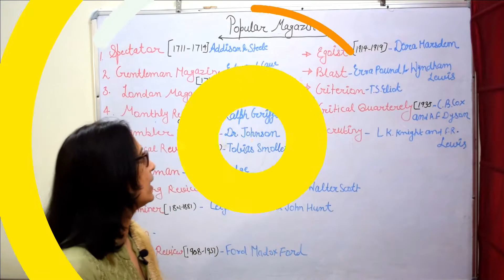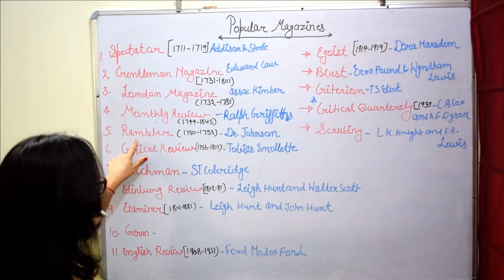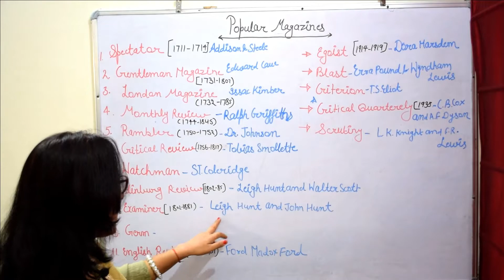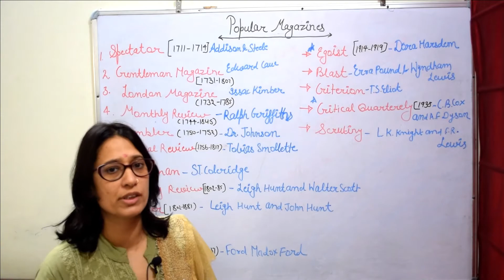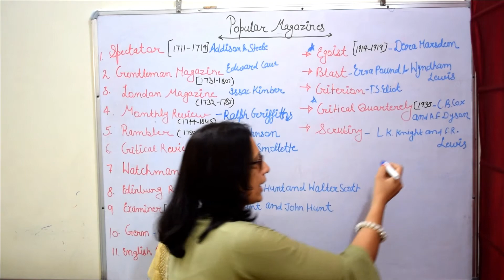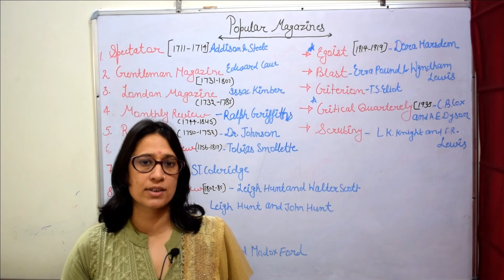Literary Magazines and Periodicals | Important Magazines for UGC NET Exam in English Literature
In this video, I am discussing famous and popular literary magazines of English literature

Our English Literature lectures are very very important for  UGC NET, KVS, NVS, HTET, HSSC, HPSC, DSSSB, RTET, HCS, RPSC, CTET, and other various competitive exams.

We mainly provide on-demand lectures for Mathematics, Science, and Social Studies from Class 6 to Class 10 along with  English literature classes and General Studies Classes for various competitive exams.

TELEGRAM GROUP FOR UGC NET PAPER 1

Thanks for supporting us and we wish you good health and prosperity in your life. We hope to bring some positive changes to your study.